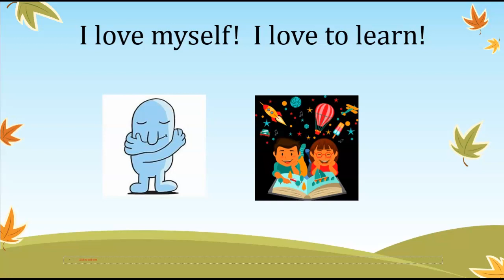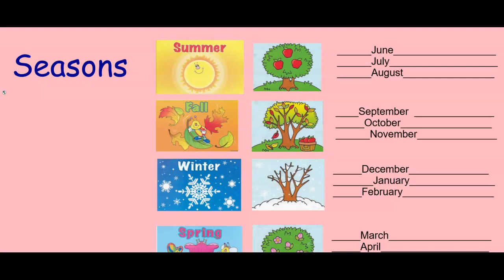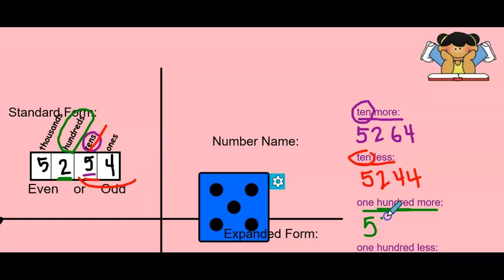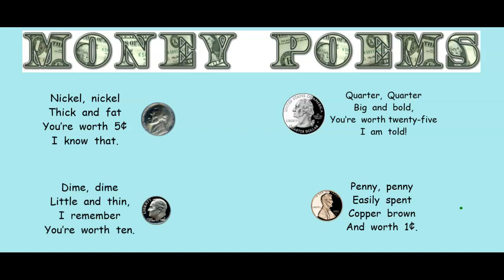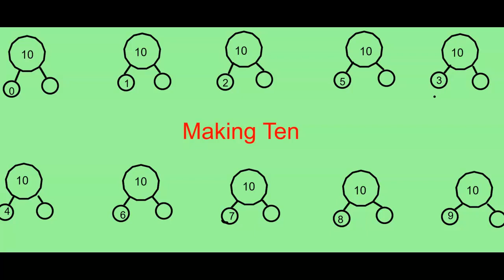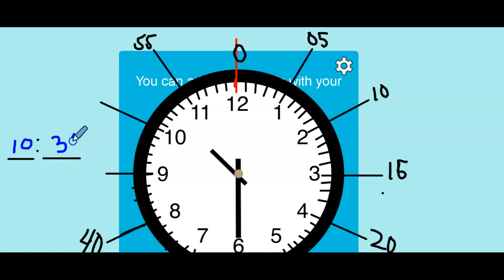Calendar Math: May 7, 2020